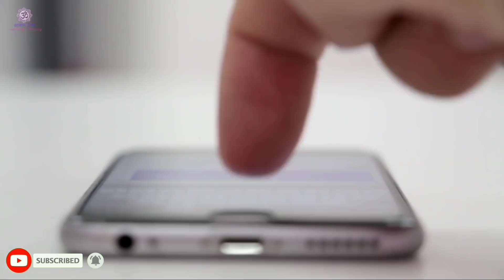सबसे बड़ा पापी | अनजाने मे ये 5 पाप करने वाले जीवन भर दरिद्र ही रहते है | शिव होते नाराज Shiv Puran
अनजाने मे ये 5 पाप करने वाले जीवन भर दरिद्र ही रहते हैं | Shiv Puran | Chanakya Neeti full in hindi

ये ५ पाप करने पर भगवन शिव देते है भयंकर दंड | शिव पुराण

हिंदू धर्म के 18 पुराणों में से एक है शिवपुराण। इनमें जीवन-मृत्‍यु, पाप-पुण्‍य और अच्‍छे और बुरे कर्मों के बारे में काफी विस्‍तार से बताया गया है। इनमें से एक है शिवपुराण। शिवपुराण पूर्ण रूप से भगवान शिव को समर्पित है। इसमें भगवान शिव से जुड़ी सभी प्रकार की बातों के बारे में बताया गया है। शिवपुराण में ऐसे 7 पापों के बारे में बताया गया है जिनको करने से भगवान शिव क्रोधित हो जाते हैं और कभी माफ नहीं करते हैं।

1:- किसी के लिए मन में दुर्भावना रखने या फिर बुरा सोचने पर भी आप पाप के भागीदार बन जाते हैं। इसलिए अपने मन को हमेशा स्‍वच्‍छ रखें और किसी के प्रति दुर्भावना न रखें। इसलिए कभी किसी के लिए न ही बुरा सोचें और न ही कुछ बुरा करने का विचार मन में लाएं। कभी भी भूलकर कोई ऐसा कार्य न करें, जिससे किसी व्‍यक्ति का बुरा हो या फिर उसके जीवन में किसी प्रकार का संकट आए।

2:- किसी भी व्‍यक्ति को कभी भी धन से संबंधी धोखा करने के बारे में कभी नहीं सोचना चाहिए। शिवपुराण में इसे पाप माना गया है। कभी भी किसी के पैसे पर बुरी नजर नहीं डालनी चाहिए। बहुत से लोग लालच के कारण अपने सगे संबंधियों तक को ठग लेते हैं और उनके साथ पैसों से जुड़ी धोखेबाजी करने में भी पीछे नहीं हटते। हमेशा अपने पुरुषार्थ से प्राप्‍त किया हुआ धन ही आपको शुभ फल की प्राप्ति करवाता है।

3:- जो स्‍त्री या पुरुष किसी दूसरे स्‍त्री या पुरुष पर बुरी नजर डालते हैं, उन्‍हें भगवान शिव कभी भी माफ नहीं करते। जो लोग दूसरे स्‍त्री या पुरुष को पाने की इच्‍छा रखते हैं, ऐसे लोग पाप के भागीदार बन जाते हैं। बहुत से लोग प्रेम में होने या फिर शादी होने के बाद भी पराई स्‍त्री और पुरुष के बारे में सोचते हैं। शिवपुराण में इसे महापाप माना गया है। जो स्‍त्री और पुरुष अपने साथी के साथ ईमानदारी और निष्‍ठा से रिश्‍ता नहीं रखते हैं, उन्‍हें महादेव कभी क्षमा नहीं करते। इसके अलावा जो लोग दूसरे लोगों का रिश्‍ता तोड़ने का प्रयास करते हैं या फिर उनके बीच गलतफहमी पैदा करते हैं, उन्‍हें भी ईश्‍वर कभी क्षमा नहीं करते हैं।

4:- किसी गर्भवती स्‍त्री या फिर मासिक काल में चल रही स्‍त्री को कठोर वचन बोलने वाले लोग भी पापी माने जाते हैं। ऐसा करने से उनके मन को ठेस पहुंचती है और जो लोग ऐसा करते हैं, भगवान उन्‍हें कभी माफ नहीं करते हैं। किसी गर्भवती महिला को कटुवचन कहने या फिर उसको बुरे शब्‍द बोलने का प्रभाव गर्भ में पल रहे बच्‍चे पर बुरा पड़ता है। ऐसा करने वाले व्‍यक्ति को भगवान कभी माफ नहीं करते।

5:- कुछ लोग दूसरों से ईर्ष्‍या करते हुए उनके बारे में गलत बातें फैलाते हैं यह सबसे बुरी बात होती है। लोग उसके पीठ पीछे उसकी बुराई करते हैं और उसकी प्रतिष्‍ठा का नुकसान पहुंचाते हैं। महाकाल ऐसे लोगों को कभी क्षमा नहीं करते हैं। किसी के प्रति गलत अफवाह फैलाना भी अक्षम्‍य अपराध है

6:- अगर कोई मनुष्‍य धर्म के खिलाफ को भी काम करता है तो वह पाप का भोगी बनता है। जो मनुष्‍य धर्म में वर्जित बताई गई चीजों का सेवन करते हैं, उन्‍हें भी महादेव क्षमा नहीं करते। शिवपुराण के अनुसार, किसी व्‍यक्ति, महिला और बच्‍चे पर की गई बेवजह हिंसा अक्षम्‍य अपराध मानी जाती है। ऐसे व्‍यक्ति को महादेव कभी माफ नहीं करते।

7:- शिवपुराण के अनुसार जो मनुष्‍य अपने माता-पिता, घर की लक्ष्‍मी यानी पत्‍नी, पूर्वजों, गुरु या फिर घर किसी सदस्‍य का अपमान करते हैं, उन्‍हें महादेव कभी माफ नहीं करते। किसी व्‍यक्ति को बेवजह नीचा दिखाना या फिर भला-बुरा कहना भी पाप की श्रेणी में आता है। किसी कमजोर व्‍यक्ति का अपमान करना और उसका मजाक उड़ाना भी पाप है। कभी ऐसी गलती नहीं करनी चाहिए।